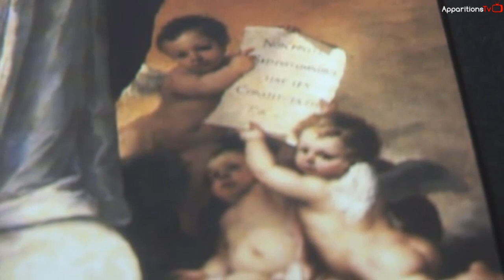08.12.2014 | TERÇO DA IMACULADA CONCEIÇÃO | Rezado na Hora da Graça Universal | Marcos Tadeu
CDs TERÇO DA IMACULADA CONCEIÇÃO
29/11 a 07/12 - NOVENA EM PREPARAÇÃO PARA O DIA DA IMACULADA CONCEIÇÃO | Hora da Graça Universal | 08 de dezembro ao meio-dia
Rezar o Terço da Imaculada Conceição

A Hora da Graça significa CONVERSÕES EM MASSA pelo mundo todo. A Hora da Graça foi pedida pela primeira vez pela Santíssima Virgem em Montichiari onde apareceu como Rosa Mística no ano de 1947 para a enfermeira Pierina Gilli.
O Seu Materno apelo não foi atendido pelo mundo como Ela esperava, então, em 1993, Nossa Senhora pediu novamente a Hora da Graça nas Aparições de Jacareí, para o Vidente Marcos Tadeu Teixeira.

A Hora da Graça deve ser feita todos os anos no dia 08 de dezembro, sempre ao meio-dia. Se não puder ser feita na Igreja, pode ser feita em casa ou em outro lugar desde que as almas boas rezem pelos pecadores.

Não é preciso que seja feita diante do Santíssimo Sacramento exposto. Eis as palavras da Mãe de Deus em Montichiari sobre a Hora da Graça:

“ A Hora da Graça será um evento com grandes e numerosas conversões. Tudo isso tu falarás pessoalmente... Para o dia 08 de dezembro, preparem-se com oração e penitência. Rezem três vezes ao dia (por estes nove dias de preparação, ou) todos os dias , o salmo 50, Miserere, de braços abertos...
Almas endurecidas, gélidas como mármore, serão atingidas pela Graça Divina, e tornar-se-ão fiéis e amantes do Senhor.
Desejo que todos os anos, no dia 08 de dezembro, realize-se a Hora da Graça Universal. Com essa prática, serão alcançadas numerosas Graças espirituais e corporais...

Nosso Senhor, o Meu Divino Filho Jesus, concede toda a Sua Misericórdia , desde que os bons continuem a rezar pelos irmãos pecadores. O quanto antes, seja avisado ao Santo Padre da Igreja Católica, o Papa Pio XII, que desejo que esta Hora da Graça seja conhecida e divulgada em todas as partes do mundo...
Mesmo aqueles que não puderem ir ás Igrejas e permanecerem rezando em suas casas ao meio dia, concederei muitas graças.
Eis o Coração que tanto ama os homens e que da maior parte deles só recebe ofensas... Quando os bons e também os maus estiverem unidos na Oração, receberão deste Coração, Misericórdia e Paz.
Agora os bons por meu intermédio, receberam de Deus Misericórdia que barrou um grande flagelo.”

A Hora da Graça consiste em rezar à Nossa Senhora o Rosário da Ave Maria, meditando os seus Mistérios com piedade e devoção iniciando-se ao meio-dia do dia 08 de dezembro de cada ano. Se possível, que se saúde Nossa Senhora com os sinos das Igrejas, também ao meio-dia

No Santuário das Aparições em Jacareí, a Hora da Graça é rezada todos os anos a partir do meio-dia e Nossa Senhora presenteia aos presentes com sua Presença, Mensagem e Graças Santificantes.